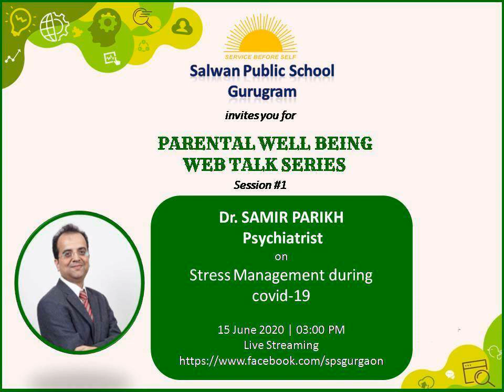PARENTAL WELL BEING WEB TALK SERIES -Session #1- Dr. SAMIR PARIKH Psychiatrist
PARENTAL WELL BEING WEB TALK SERIES
Session #1
By Dr. SAMIR PARIKH, Psychiatrist  on
Stress Management during covid-19
15 June 2020 | 03:00 PM